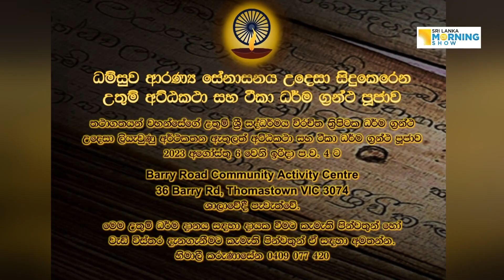Interview - Ven. Ihala Gokeralle Prasadika Thero